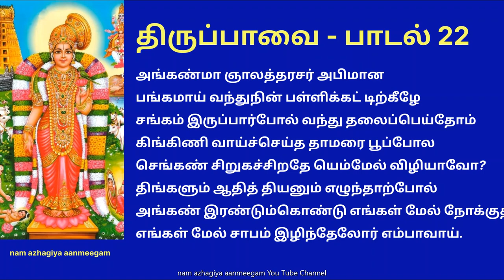திருப்பாவை பாடல் 22 அங்கண்மா thiruppavai 22 Anganma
அங்கண்மா ஞாலத்தரசர் அபிமான
பங்கமாய் வந்துநின் பள்ளிக்கட் டிற்கீழே
சங்கம் இருப்பார்போல் வந்து தலைப்பெய்தோம்
கிங்கிணி வாய்ச்செய்த தாமரை பூப்போல
செங்கண் சிறுகச்சிறதே யெம்மேல் விழியாவோ?
திங்களும் ஆதித் தியனும் எழுந்தாற்போல்
அங்கண் இரண்டும்கொண்டு எங்கள் மேல் நோக்குதியேல்
எங்கள் மேல் சாபம் இழிந்தேலோர் எம்பாவாய்.

பொருள்: கண்ணா! எங்களை விட உயர்ந்த வீரர்கள் இருக்கிறார்களா என தங்களைப் பற்றி பெருமையடித்துக் கொண்டவர்களும், இந்த பரந்த பூமியை ஆட்சி செய்தவர்களுமான அரசர்கள் மிகுந்த பணிவுடன் உன் பள்ளி கொண்டுள்ள கட்டிலைச் சுற்றிலும், சத்சங்கத்துக்கு வந்த பக்தர்கள் போல் காத்து நிற்கிறார்கள். அவர்களைப் போல் நாங்களும் உன் அருகில் நிற்கிறோம். எங்கள் மீது, கிண்கிணி என ஒலிக்கும் சிறுமணியின் வாய்போலவும், தாமரைப்பூ மெதுவாக மலர்வது போலவும், உன் சிவந்த தாமரைக் கண்களை சிறுகச் சிறுக திறந்து விழிக்கமாட்டாயா? சந்திரனும், சூரியனும் உதித்தது போல, அந்தக் கண்களைக் கொண்டு எங்களைப் பார்ப்பாயானால், எங்கள் மீதுள்ள எல்லா பாவங்களும் சாபங்களும் தீர்ந்து விடுமே!

விளக்கம்: இறைவனின் கடைக்கண் பார்வை பட்டால் போதும். சாபங்கள் கருகிப்போகும். எப்படி அவனது பார்வையை நம் மீது திருப்புவது. மிக எளிதாக ஆண்டாள் பாடிய திருப்பாவையின் பாடல்களையும் மார்கழியில் மட்டுமல்ல! எந்நாளும் பக்தியுடன் படித்தால் போதுமே! அதற்கு அவகாசமில்லையா! அவள் சொல்லியிருக்கிறாளே! இந்த பாவையில் கோவிந்தா, விக்ரமா போன்ற எளிய பதங்களை... அவற்றைச் சொன்னாலே போதுமே! அவனது பார்வை பட்டுவிடும்.